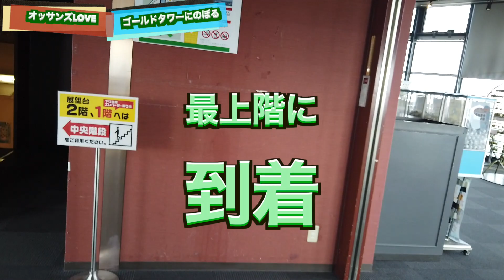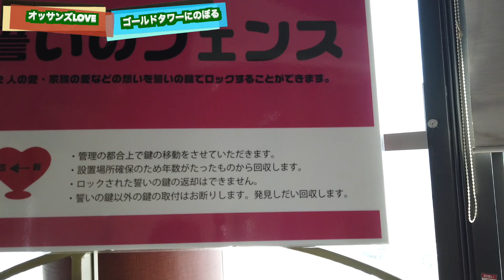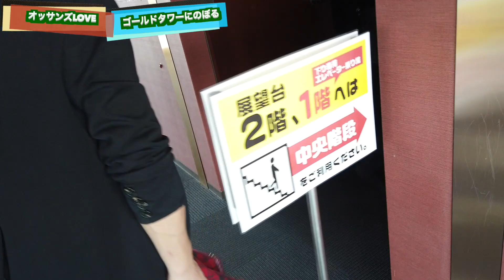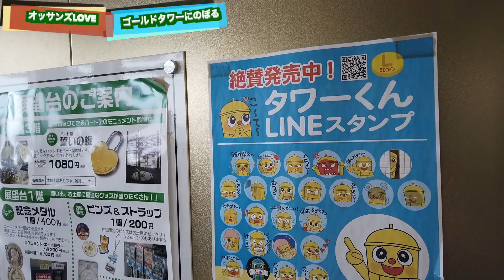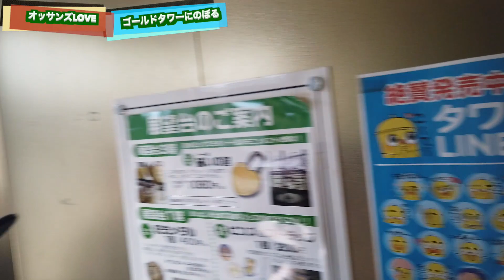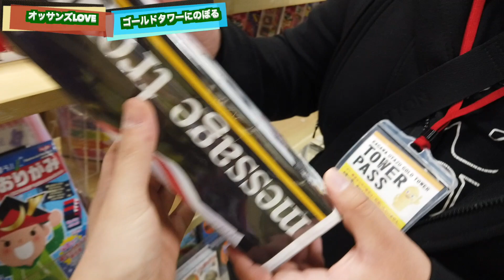オッサンズLOVEで四国ゴールドタワーにのぼってきた賀美座（大衆演劇）不動倭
大衆演劇の劇団賀美座の不動倭です！！